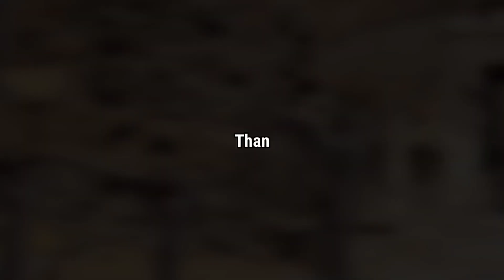Most Latest 4k Video Footage of Mars Surface Captured by Perseverance Rover NASA: Mars in 4k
mars xray
mars perseverance rover live NASA
mars perseverance rover update
mars perseverance rover
mars perseverance rover landing
mars perseverance live
mars perseverance rover Hindi
mars video real
mars new video
mars video 2022
mars video by NASA in Hindi
mars documentary
mars documentary in Hindi
mars documentary BBC
mars documentary national geographic in Hindi
NASA.gov